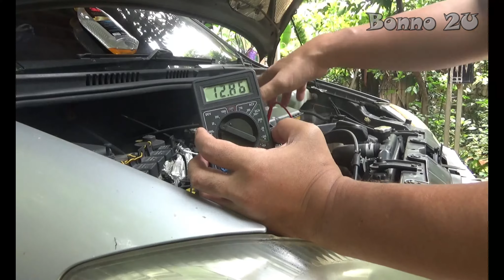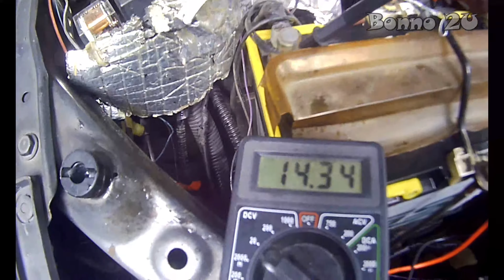Cek dan Penambahan Air Akki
Pengisian air akki dengan aquadest tidak selamanya tepat. Baiknya dikonsultasikan dengan menggunakan Hygrometer untuk menentukan apakah Aquadest atau Aqua Zuur/Accu Zuur yang diperlukan.